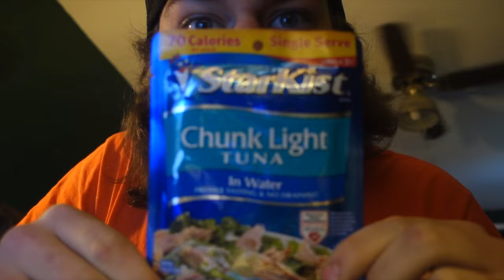I DON'T KNOW WHAT TO DO!!